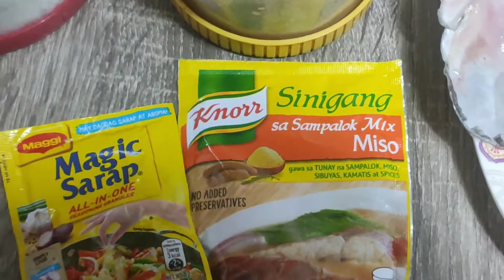Mainit na Sinigang na salmon sa Miso. Halika silipin natin paano lutuin.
Sinigang sa miso na salmon halika panoorin
Natin paano lutuin.